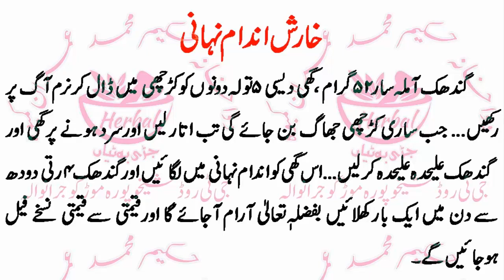Vaginal Itching(Jai Makhsoosa ya Andam e Nahani) Ki Kharish Ka elaj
bohat see female ko yeh masla hota hy aur woh bichari kisi ko apna masla nahin bta saktee.is problem ki wajah sy female ko jai maksoosa main har waqt kharish,whaite dischage,vigaina say laisdar ratoobat ati hy jo jahan lagti hy jalan hoti hy .